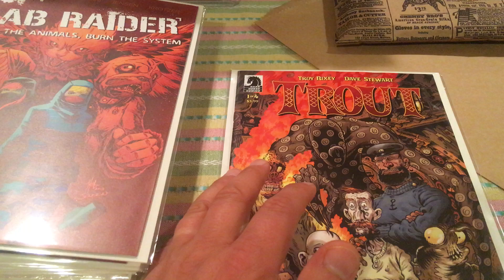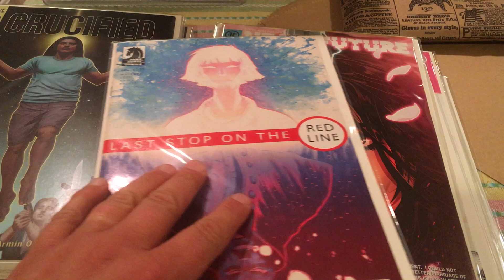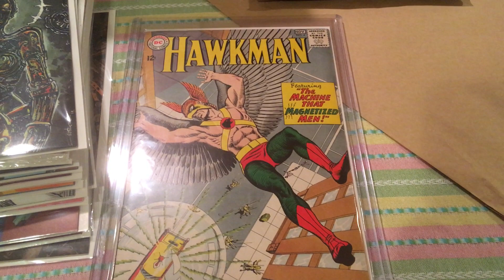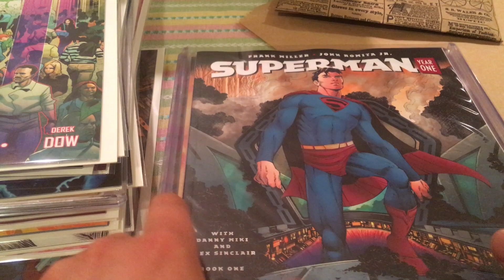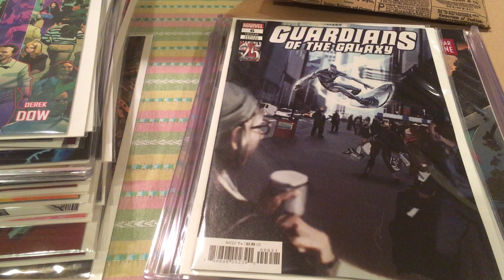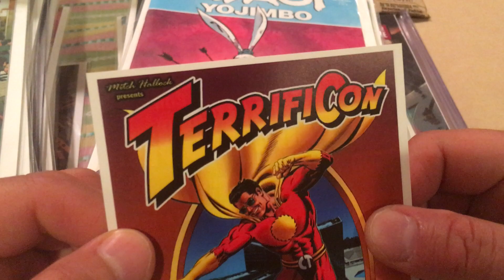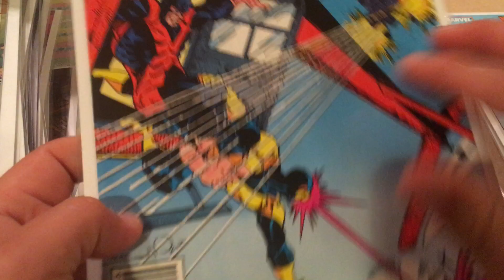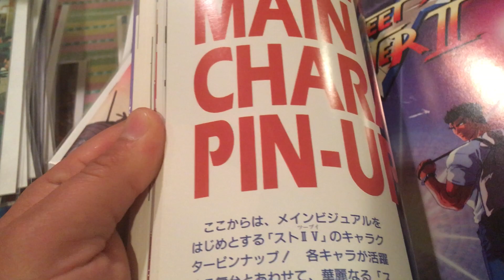StatueHunter’s Bags N Boards Episode 77 New Comic Book Wednesday 6/19/19.